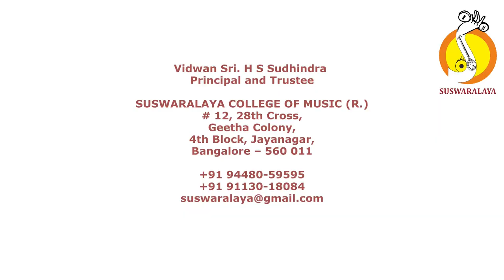3 SAHASRAKARA MANDITA VACHASPATHI ADI MUTTAIAH BHAGAVATAR